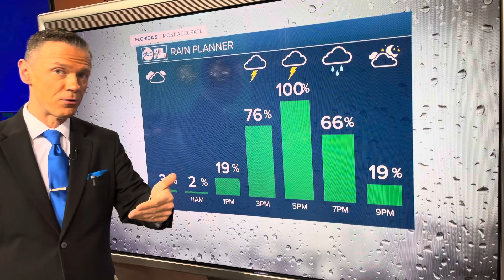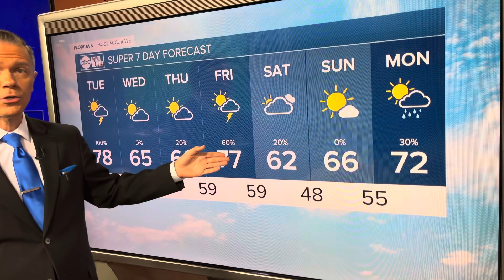Strong January storm brings winds & tornadoes to Florida.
Greg Dee has an update focusing on Tampa Bay for the January 9, 2024 winter storm.